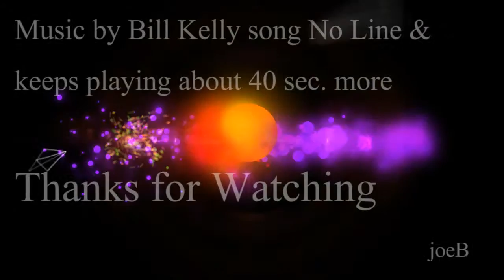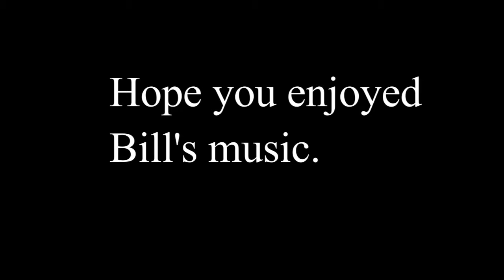Wednesday 25 May Building JVC TL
Still tearing down the old section of the building. Monday is when framing is to begin. This is a time lapse from my JVC video camera. Started about 0800 and stopped about noon or so. Music is by Bill Kelly the song in No Line. The song plays for almost 40 seconds after the video stops. You should stop and listen to Bill's sound.